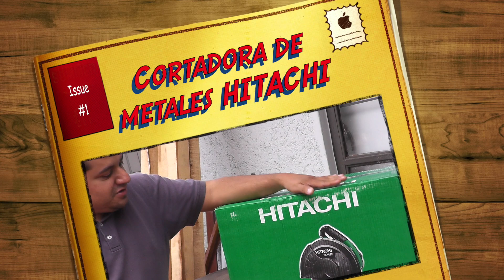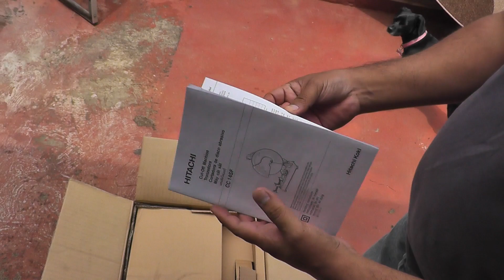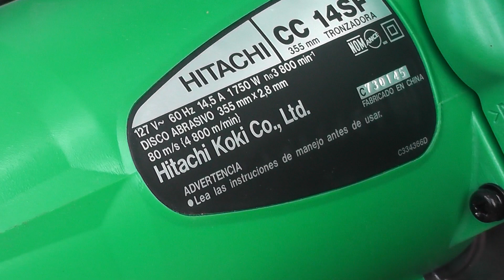Cortadora de metales HITACHI